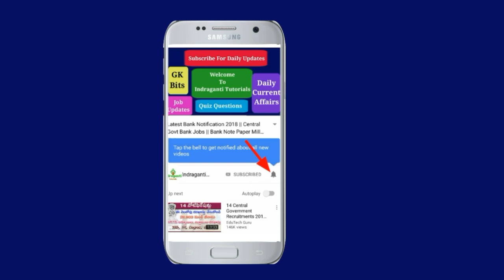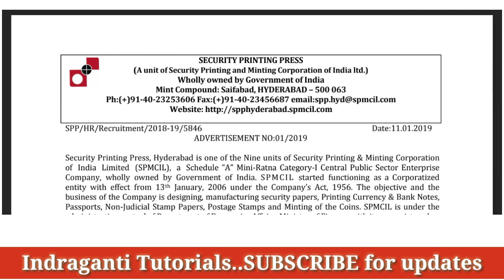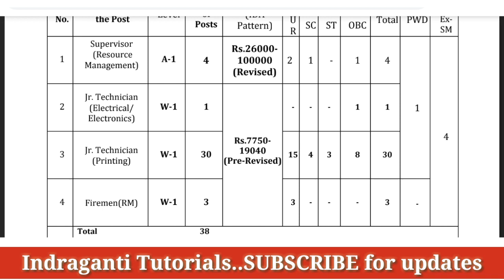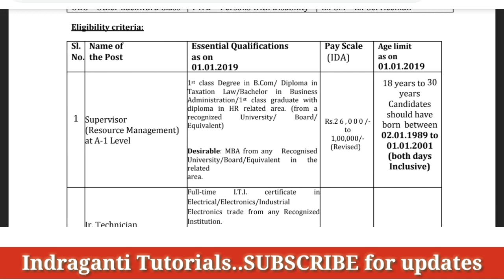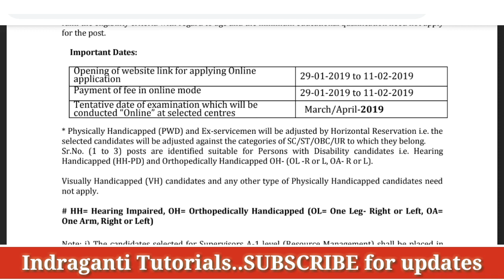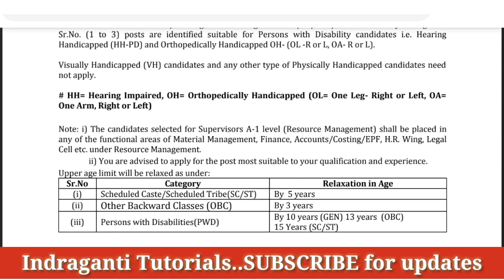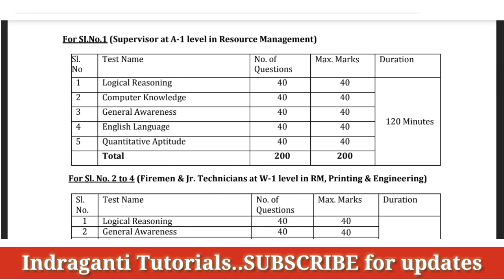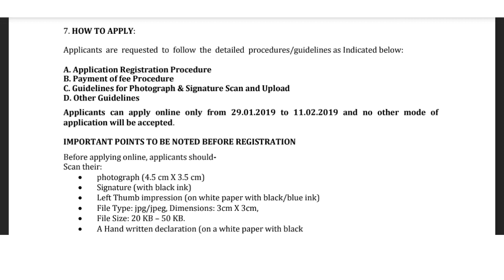10th class jobs 2019 || Latest Govt jobs 2019 || Security Printing Press Notification 2019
Hi friends